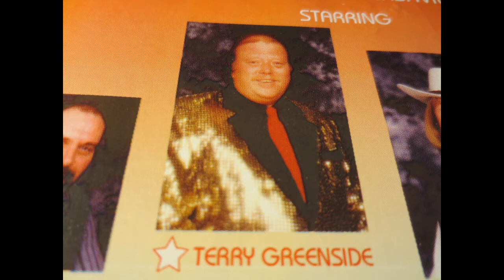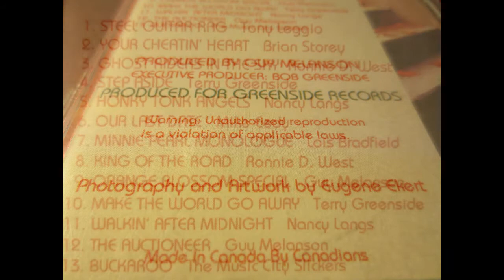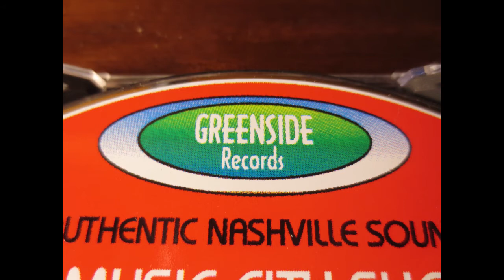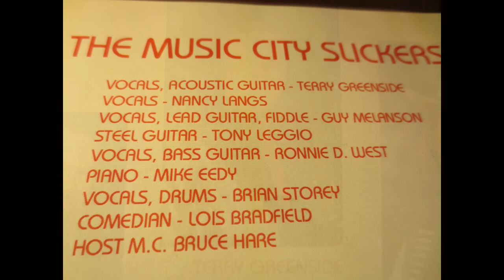Terry Greenside Fantasy Video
A song from a life long friend of mine.
Terry Greenside from Woodstock, Ontario.
RIP June 12, 1953 - March 14, 2019
This YouTube segment was created from a lost and just recently found Cassette Tape. Some segments are believed to be originally recorded in the late 1970's - 1980's. Sound quality was the best I could do with it. This song is not on the Cd shown in the video which is of Terry's 1st and only Cd from 1999. I re-found this cassette in May 2021, 2 years after Terry's passing and I've scheduled a complete version of the cassette and the other 17 newly found individual songs to be premiered here June 12, 2021 on what would have been Terry's 68th birthday. A sort of Happy Birthday/Rebirth for our friend Terry. For those who do not know, Terry was an extraordinary Canadian Entertainer, well known and respected throughout the many Towns and Cities in the Southern Ontario region for 5 decades.
Lastly, any Commercial Ads you may be seeing are by the song copy right owners, not me.